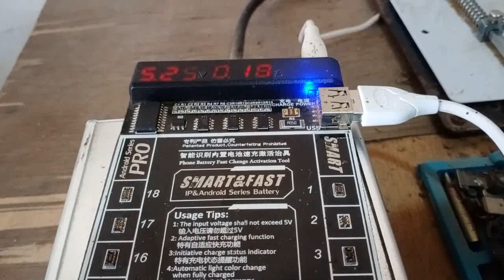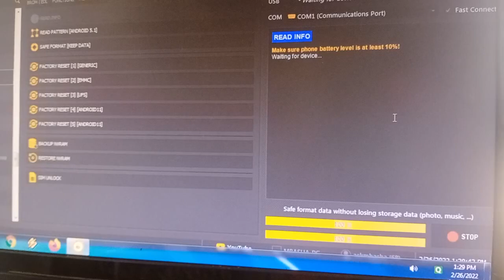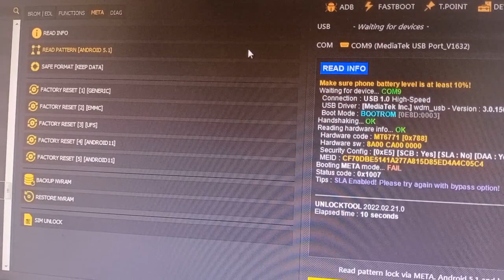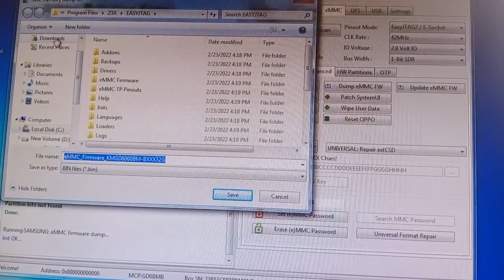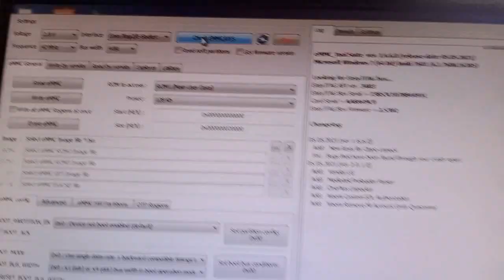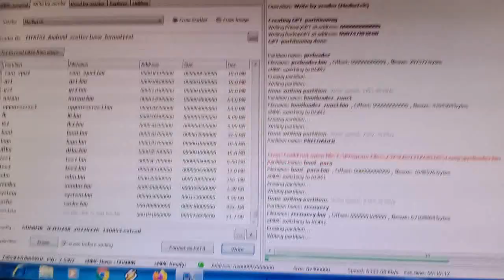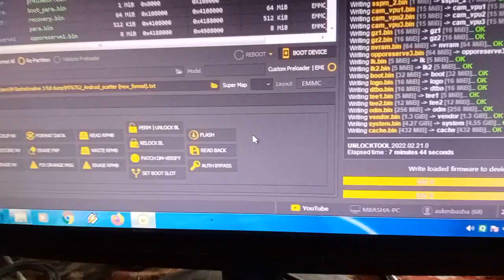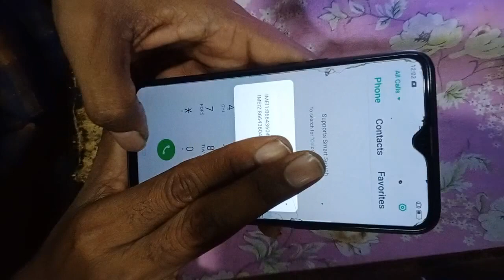Realme 3 fully dead mobile repair //basic to advance level //100% working